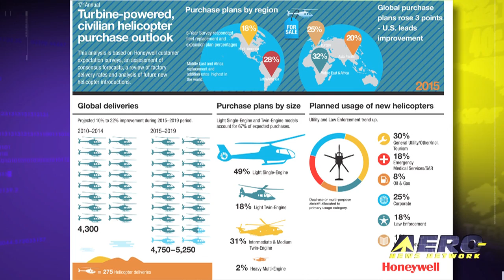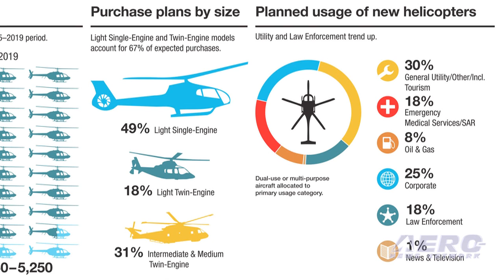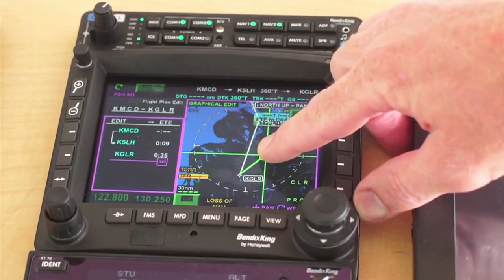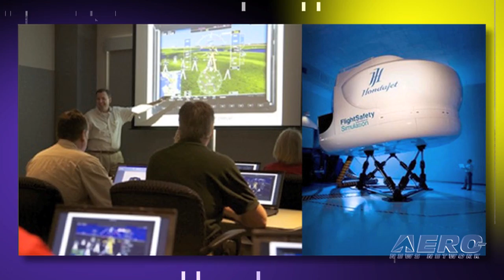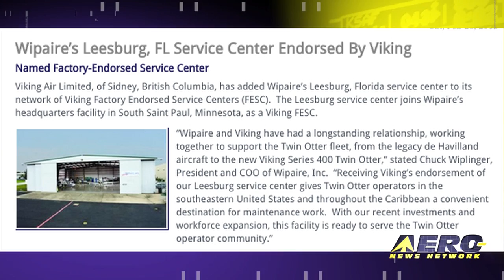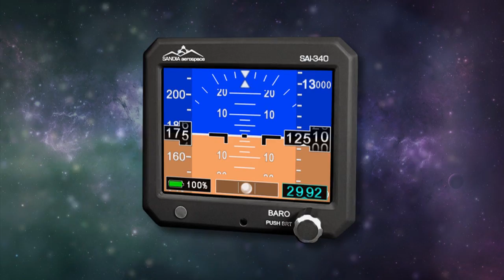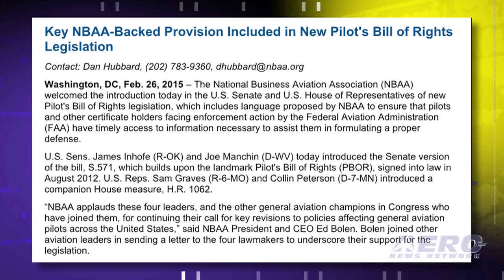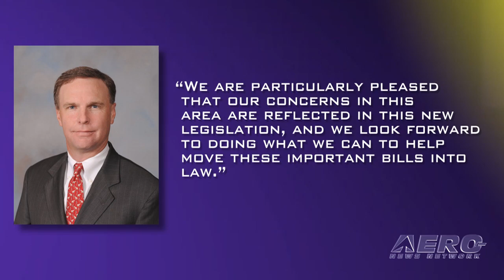Airborne 03.03.15: HeliExpo, AW189 Certified, Honeywell Heli Forecast, HondaJet Sim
Also: NBAA Likes PBOR II, Wipaire Viking Endorsement, R44 Update, PW Engine Ctr, Twirly Birds

Its going to be a great week for rotorcraft as HAI gets it start in Orlando, Florida... we should have confirmation today of new aircraft from Airbus Helicopters as well as progress reports from Bell, MD Helicopters, Sikorsky, Robinson, Enstrom, and a number of others. But, there is some excitement at HAI from the folks at Finmeccanica-AgustaWestland, who have confirmed FAA validation of the EASA certification for their AW189 medium twin engine helicopter. In its 17th annual Turbine-Powered Civil Helicopter Purchasing Outlook, Honeywell Aerospace produced a detailed report that forecast steady global helicopter demand for the next 5 years. Overall, five-year demand for turbine-powered, civil helicopters remains steady versus the 2014 five-year forecast, with moderate improvement in new helicopter purchase plans reported, offsetting the short-term uncertainty of large-fleet operators in the face of lower energy prices and fluctuating market currencies. Honda Aircraft Company announced that the first HondaJet flight simulator has been delivered and is currently being installed at the company’s world headquarters in Greensboro, North Carolina. All this... and MORE in today's episode of Airborne!!!

Airborne 03.03.15 is chock full of info in this Daily news episode for Tuesday, March 3rd, 2015... Presented by Aero-TV veteran videographer and Airborne Host Ashley Hale, and supported by ANN CEO/Editor-In-Chief Jim Campbell, Chief Videographer Nathan Cremisino, and Aero-Journalists Tom Patton, and Earl Downs, this episode covers:

HAI2015 Gets Started
AW189 Certificated By FAA
Honeywell Forecasts Steady Global Helicopter Demand For Next Five Years
HondaJet Flight Simulator Arrives At Honda Aircraft Company
Key NBAA-Backed Provision Included In New PBOR Legislation
Wipaire’s Leesburg, FL Service Center Endorsed By Viking
Robinson R44s Flying Again In Australia
Pratt & Whitney Expands Connecticut Engine Center
Twirly Birds Announce Les Morris Award Recipient For 2015